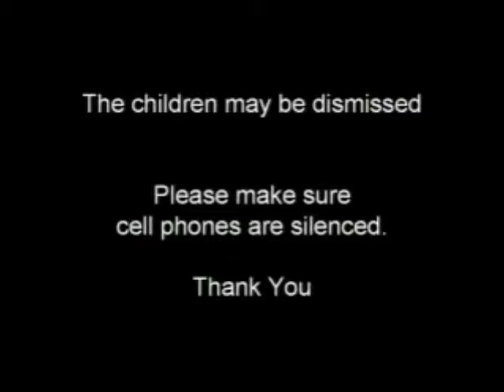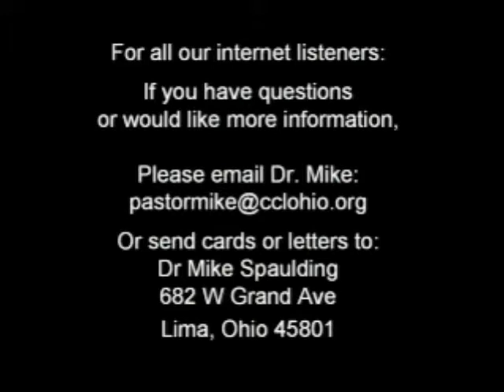Psalm 14 072714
Join Pastor Mike Spaulding as he teaches through Psalm 14 at Calvary Chapel of Lima Ohio.